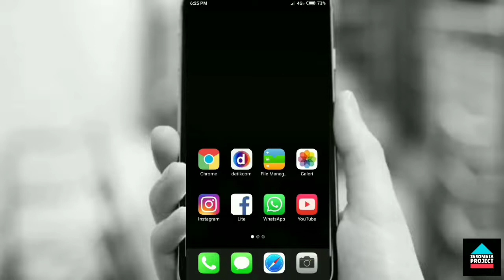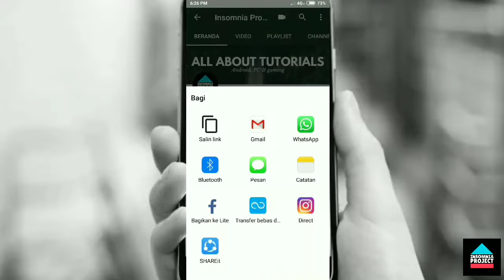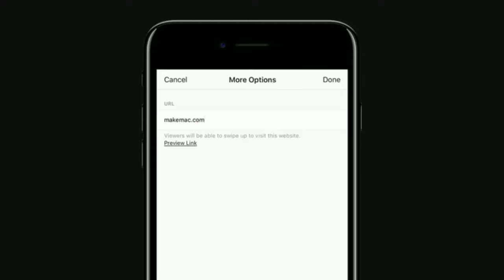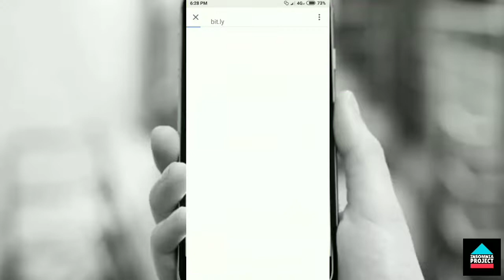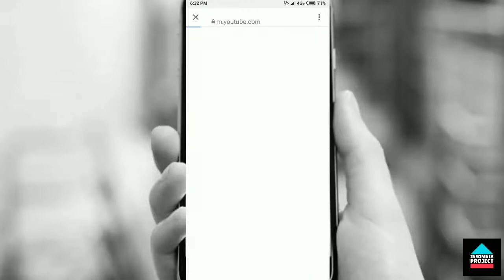Cara Swipe Up Instagram Story - Menambahkan Link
Cara swipe up instagram story

Insomnia project